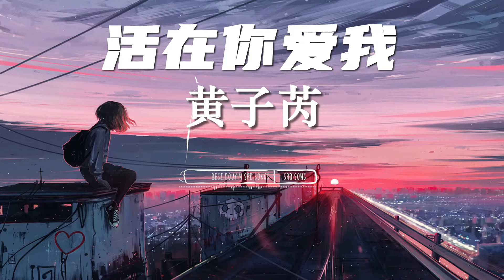活在你爱我 - 黄子芮 『 爱情讲究秩序别犯错 , 丘比特不会怜悯那结果』【動態歌詞Lyrics】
作词：耕耕
作曲：Kent王健
制作人：Kent王健
编曲：侯江浩
吉他：陈麒元
混音/母带：张栩赫（Ethan）
录音：Kent王健
和声编写/和声：Kent王健
配唱制作人：Kent王健
录音工作室：XXL Studio
混音/母带工作室：XXL Studio

我有个难轻易讲出口的秘密
是我此生流连过最美的梦境
都说我的表情高冷捉摸不定
烂漫天平 偏向特立独行

爱情讲究秩序别犯错
丘比特不会怜悯那结果
所以我小心翼翼不造作
风听我 对你说

我活在你 爱我 已种在我的耳朵
活在你 赐我的那片晴空
活在你 燃放不完的烟火
我不敢贪得再多 怕有一天会坠落

活在你 不哭泣也有彩虹
活在你 很宽容我的平庸
活在你 对我温柔的操纵
我会一世爱着你 这秘密已被拆封

风听我 对你说

我活在你 爱我 不哭泣也有彩虹